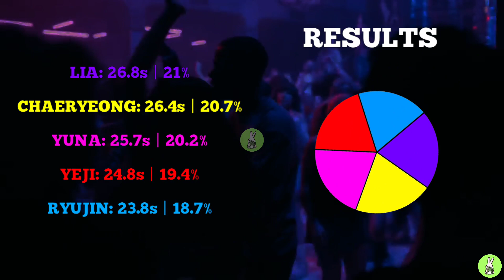HOW WOULD ITZY SING QUEENCARD ( (G)I-DLE ) | LINE DISTRIBUTION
ITZY: Line distribution all songs ( In my channel )

Lia: 365.4s
Yeji: 355.2s
Chaeryeong: 333.2s
Ryujin: 329.8s
Yuna: 327.9s

YEJI
1st: 3
2nd: 7
3rd: 1
4th: 1
5th: 0

LIA
1st: 5
2nd: 4
3rd: 3
4th: 0
5th: 0

RYUJIN
1st: 2
2nd: 0
3rd: 2
4th: 3
5th: 5

CHAERYEONG
1st: 1
2nd: 2
3rd: 3
4th: 4
5th: 2

YUNA
1st: 0
2nd: 0
3rd: 3
4th: 4
5th: 5